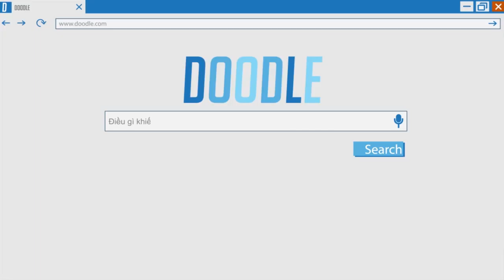StudenAgency Introduction Animation